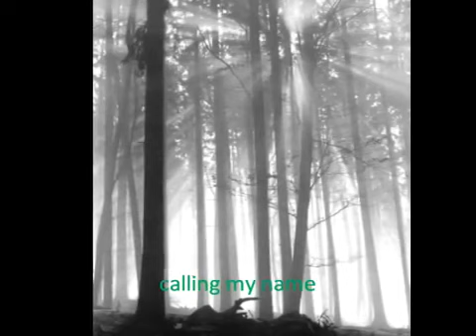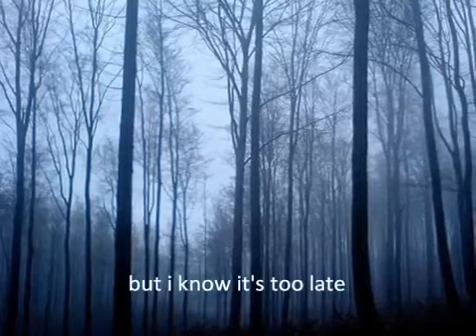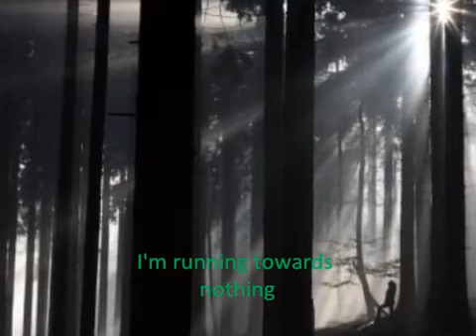THE CURE A Forest lyrics